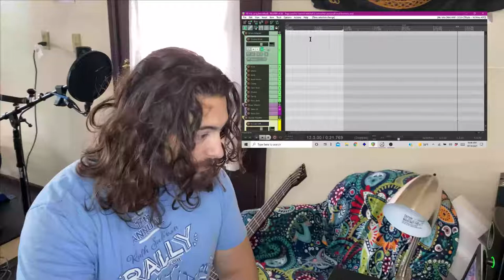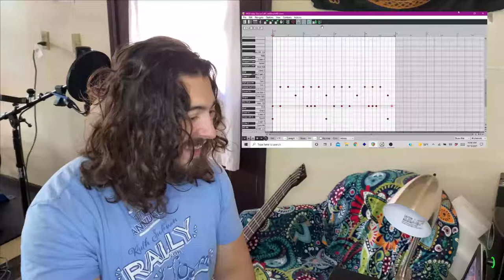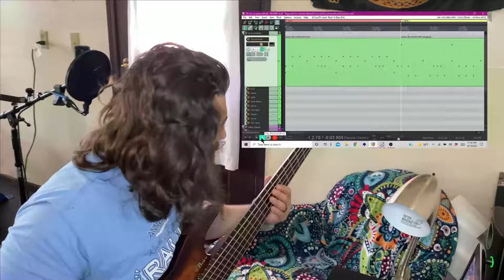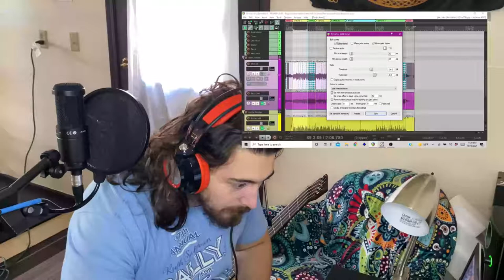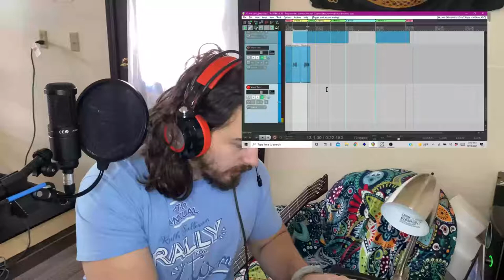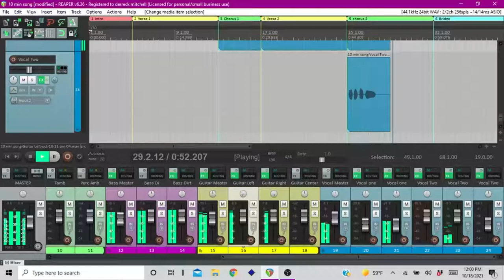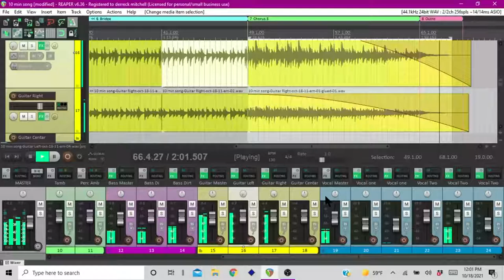Writing a song in ONE HOUR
Hey guys so today I thought it would be cool to try and do that rob scallon challenge he did like 3 years ago and made insanely popular “write a song in one hour”. This was a lot of fun and a lot of stress lol. But I think we made something better than what I was expecting. Might use some of this in my upcoming solo album. Would y’all like to see what I can do in 30min? Let me know down below!